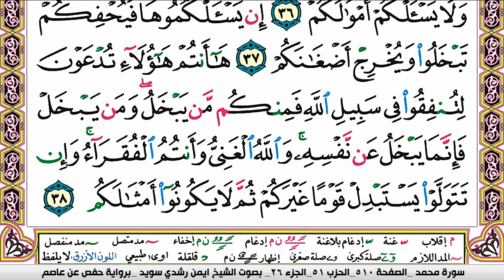سورة محمد ايمن رشدي سويد المصحف الملون Surah Muhammad ayman sweed برواية حفص عن عاصم